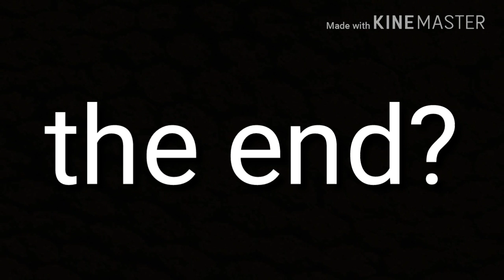Star Wars blades of plasma pt 3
The third part to blades of plasma!